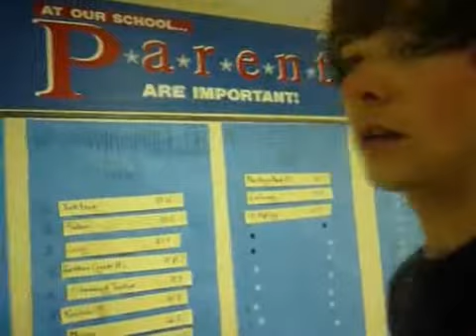After Brandon's performance 2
Ideal perfection at an attempt and an intention is merely a myth, and subjective personal perfection is inevitable; inescapable.